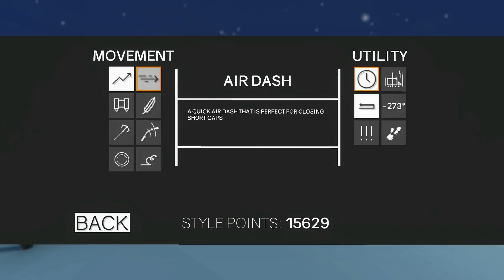Clustertruck - part 4: What's the Gimmick?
Today we play through world 5 of Clustertruck; Midieval, and are thoroughly surprised by this lands challenges.